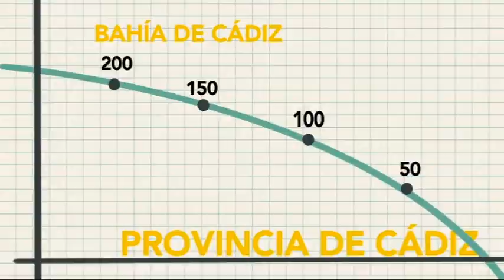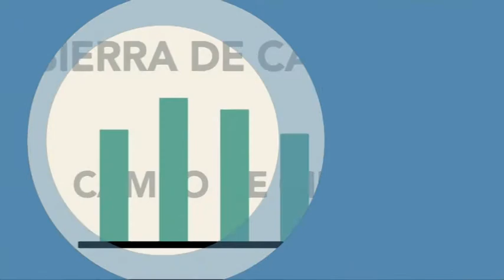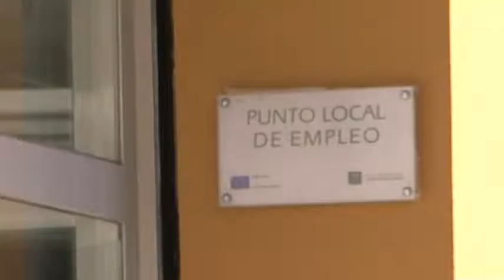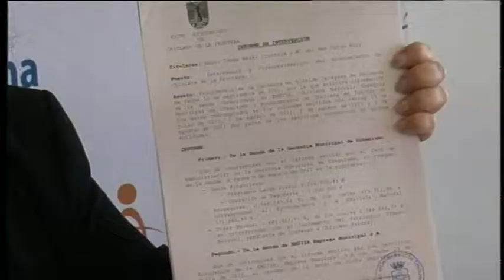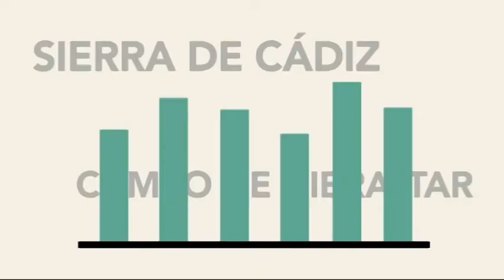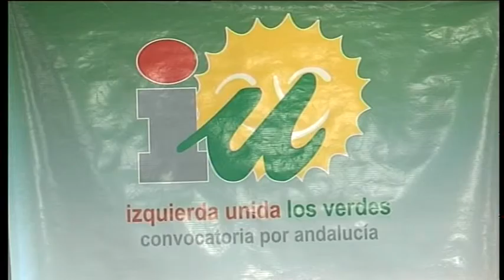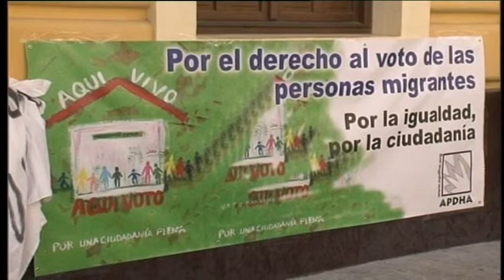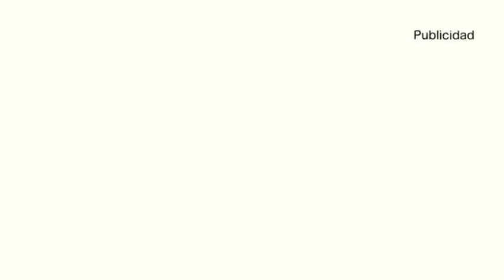NOTICIAS CHICLANA 06 MAYO 2015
Informativo Local de Chiclana 6 de Mayo 2015